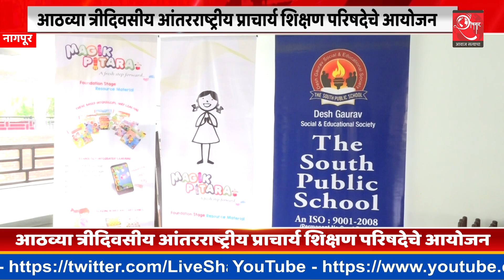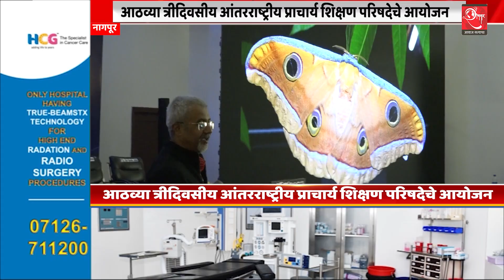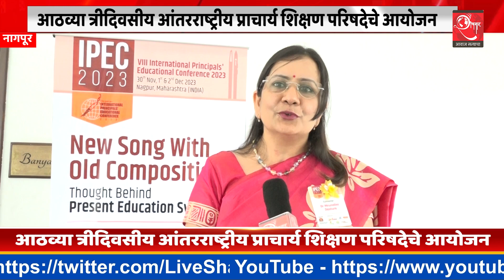आधुनिक शैक्षणिक धोरण | आंतरराष्ट्रीय प्राचार्य शिक्षण परिषद | Shankhnaad News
आठव्या त्रीदिवसीय आंतरराष्ट्रीय प्राचार्य शिक्षण परिषदेचे आयोजन

आधुनिक शैक्षणिक धोरण या अत्यंत महत्त्वाच्या विषयावर विचार मंथन करण्याकरता 30 नोव्हेंबर एक आणि दोन डिसेंबर रोजी त्रिदेवसीय आंतरराष्ट्रीय प्राचार्य शिक्षण परिषदेचे आयोजन | उत्तर प्रदेश, हैदराबाद, पश्चिम बंगाल, मध्य प्रदेश तसेच इतर शहरातील नामवंत शाळांचे 400 च्या जवळपास प्राचार्य उपस्थित झाले होते.  संपादक विजय फनशिकर यांची प्रामुख्याने उपस्थिती होती.